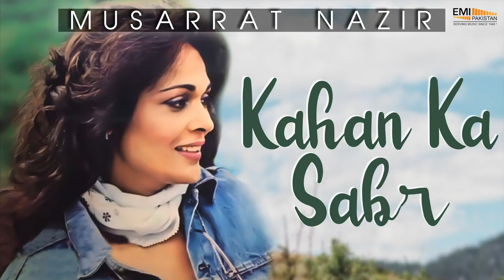Kahan Ka Sabr - Musarat Nazir | EMI Pakistan Originals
Listen to "Kahan Ka Sabr" one of the best songs of "Musarat Nazir" only on EMI Pakistan.

Song: Kahan Ka Sabr
Artist: Musarat Nazir